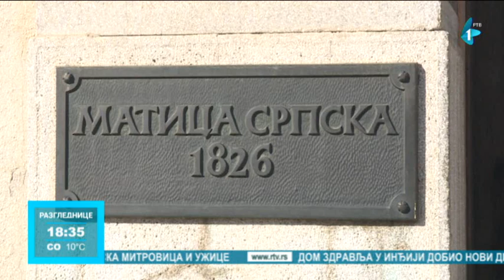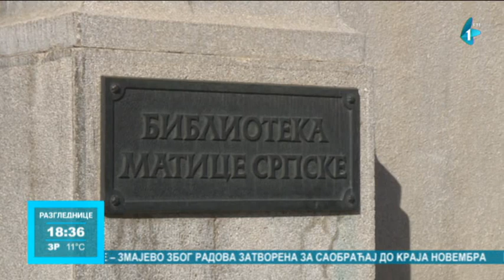"Njegošev dan" u Matici srpskoj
Danas se navršava 210 godina od rođenja Petra Petrovića Njegoša. U Matici srpskoj održana je svečanost "Njegošev dan" u okviru kog se na naučnom skupu govorilo o izdanjima "Gorskog vijenca". Matica od 2009. godine naučnim skupovima obeležava dan rođenja velikog pesnika i filozofa, a tome je prethodilo i osnivanje Njegoševog odbora Matice srpske.